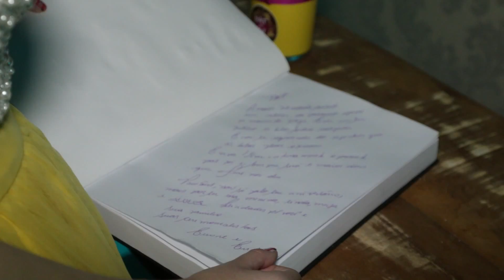Nati 15 anos | Trailer